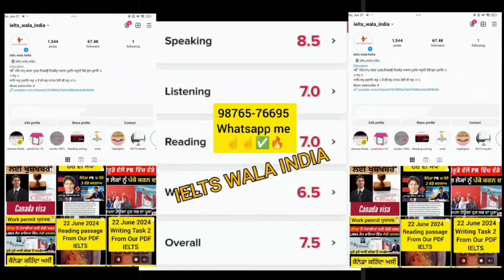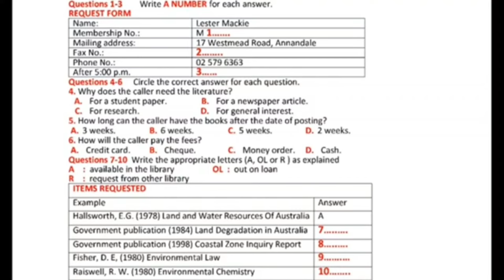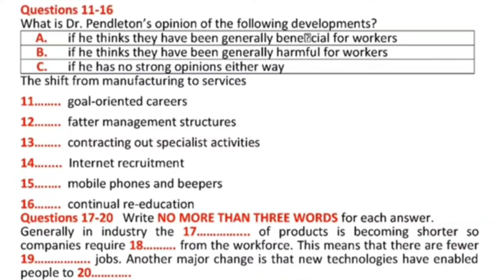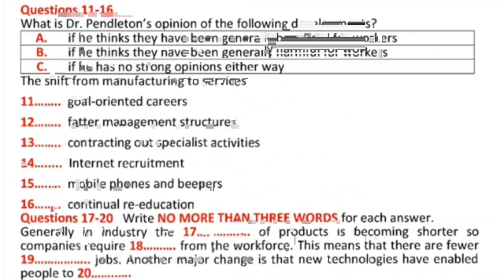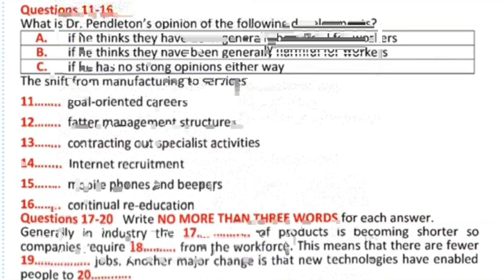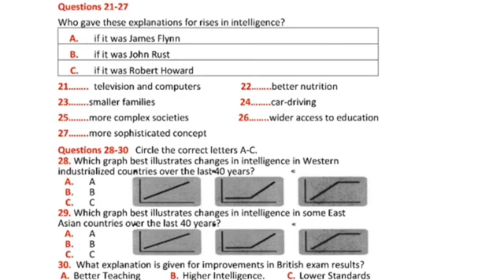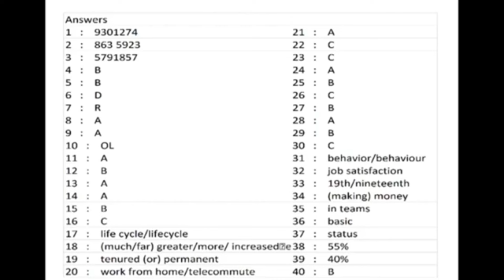ielts listening Real test | 20 july ielts exam,academic exam,julyielts exam prediction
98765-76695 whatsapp